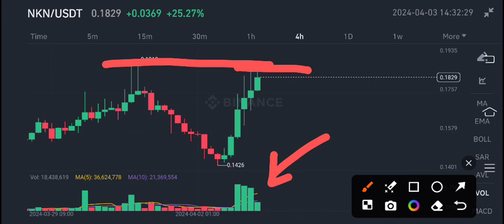NKN Coin News Today! NKN Coin Price Prediction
Queries Solved:
1.  today target
2.  price today
3.  price prediction
4.  token today target